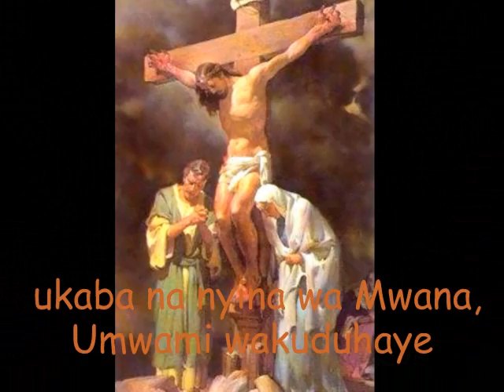NGWINO SUGI IDASUMBWA,C. RUGAMBA & AMASIMBI N'AMAKOMBE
Cyprien RUGAMBA ft AMASIMBI N'AMAKOMBE, Rwandan Catholic gospel song, Nzataha Yeruzalemu nshya Album.